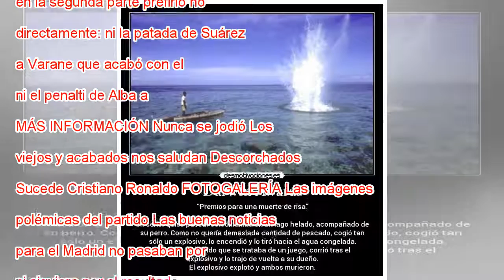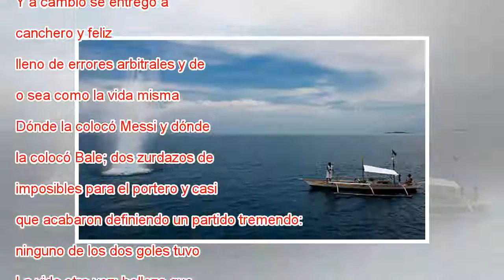Pescar con dinamita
Suárez se encara con Ramos y Casemiro. En vídeo, declaraciones de Nacho, Marcelo y Sergio Ramos, jugadores del Real Madrid. Alex Caparrós FOTO: GETTY / VÍDEO: ATLAS Un Barça-Madrid es un Barça-Madrid cuando se juegan la Champions, cuando se juegan la...